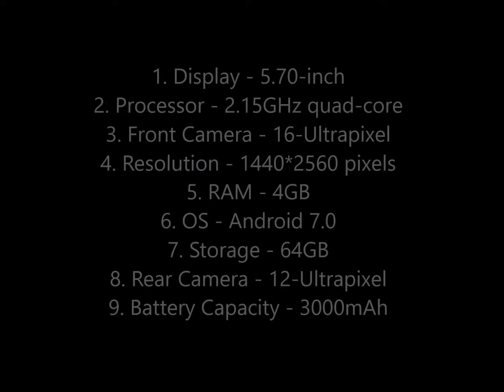HTC U ULTRA was launched in january 2018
HTC U ULTRA was released in January 2018 .It reflects you beautifully with its sophisticated new liquid surface.